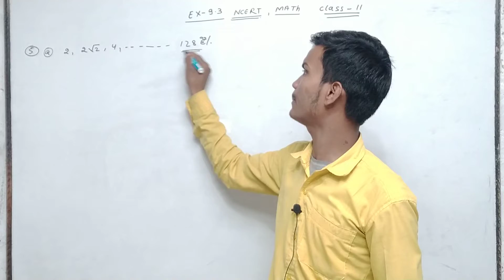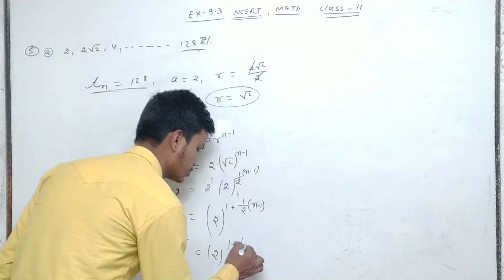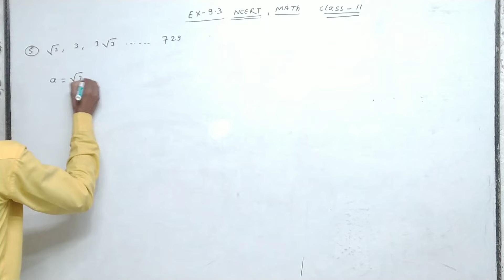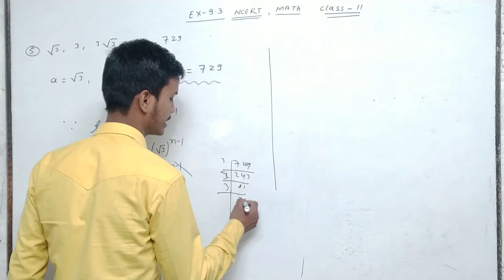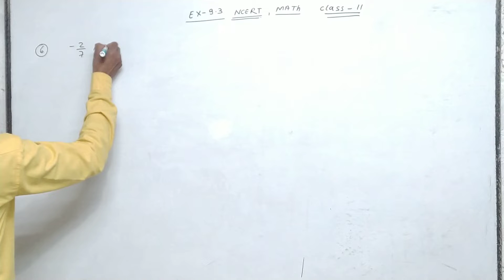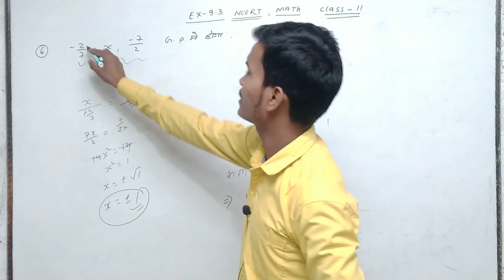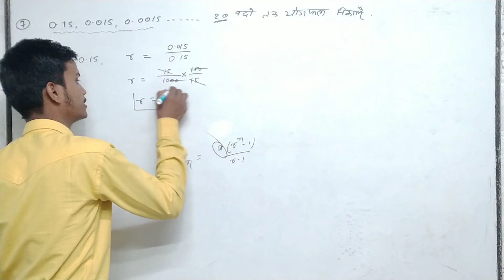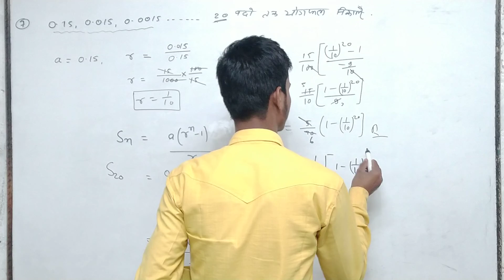ncert class 11 math class EX 9.3 geomeatry prograssion Q NO 5 to 7